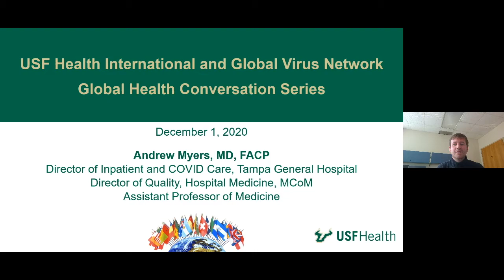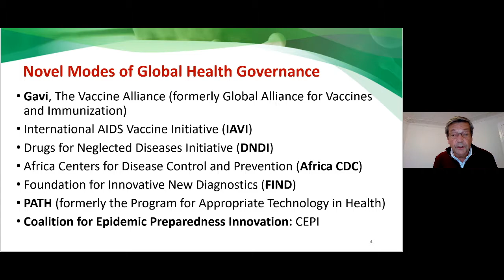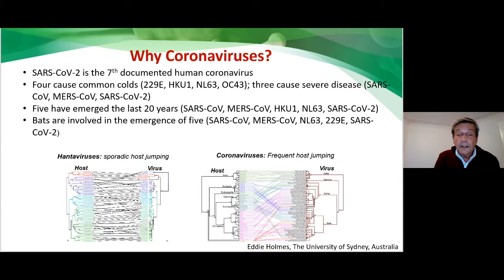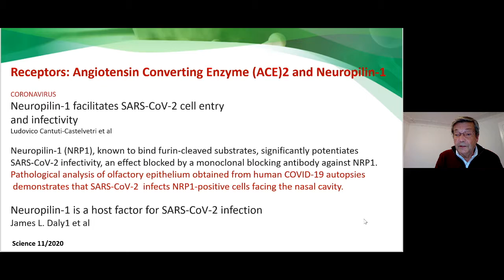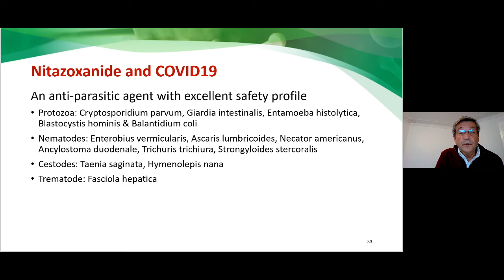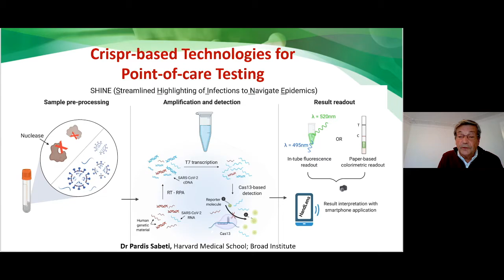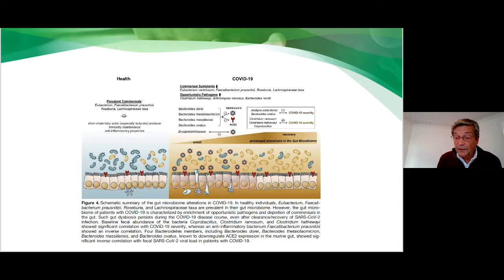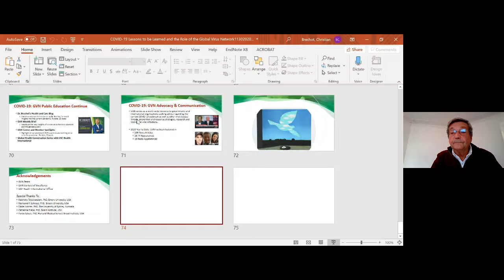COVID-19: Lessons to be Learned and the Role of the Global Virus Network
USF Health International and the Global Virus Network present "COVID-19: Lessons to be Learned and the Role of the Global Virus Network" by Dr. Christian Bréchot.

Dr. Christian Bréchot is the Senior Associate Dean for Research in Global Affairs, AVP for International Partnerships and Innovation, and Professor in the Division of Infectious Disease at USF Morsani College of Medicine. Dr. Brechot heads the USF Microbiome Initiative, and is the co-founder of the Microbiome, Immunology and Infection Mitigation (MIIM) hub in the Pandemic Response Research Network (PRRN) as well as the president of the Global Virus Network. Dr. Brechot has served as the president of the Pasteur Institute, and vice president of medical and scientific affairs at Institut-Merieux, and as general director of Inserm, the French national agency for biomedical research.

This discussion is one of a series of global health conversations on the impact of the pandemic and our forward response.